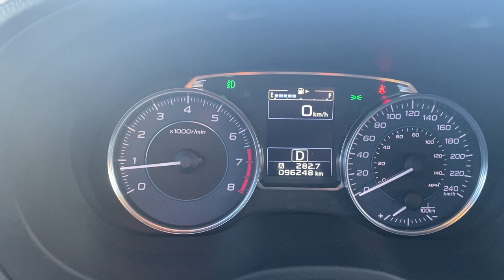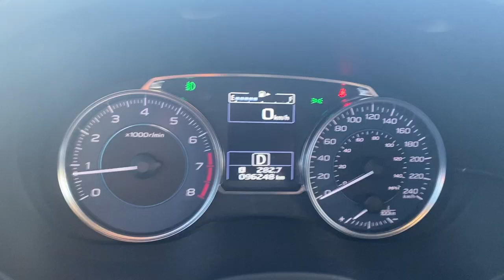Subaru Crosstrek XV Review | Owners Perspective (2013-2016)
In today's video I review my personal 2016 Subaru Crosstrek XV.

Rob: 2008 MK5 GTI, 2004 WRX & 2008 Civic Si